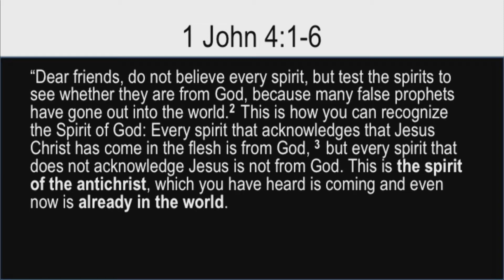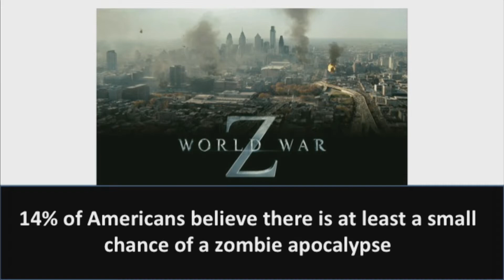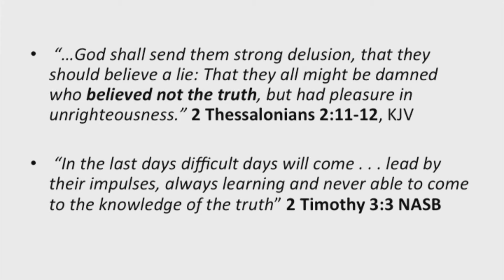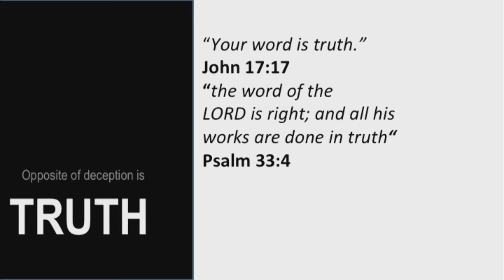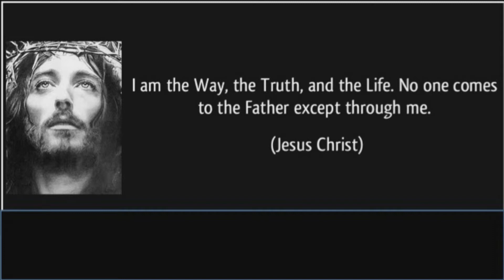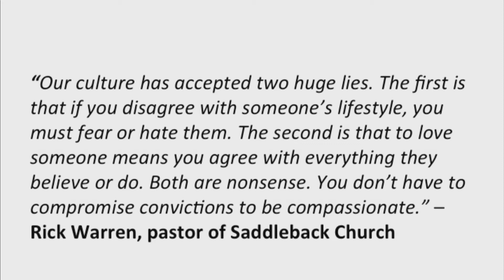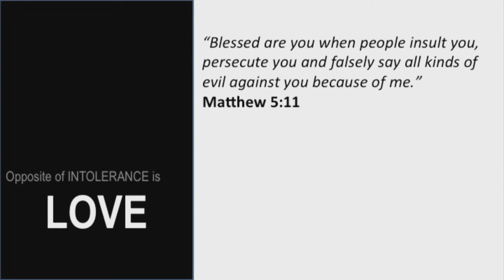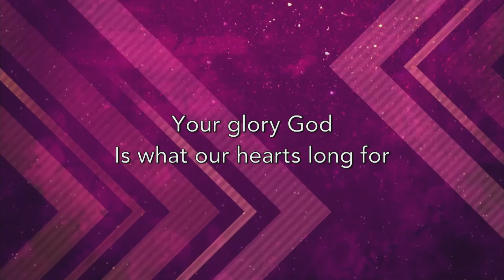Deception and Intolerance: Spirit of the Age - Part 2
Speaker: Wayne Murray
Sermon Series: Spirit of the Age
Message: Deception and Intolerance